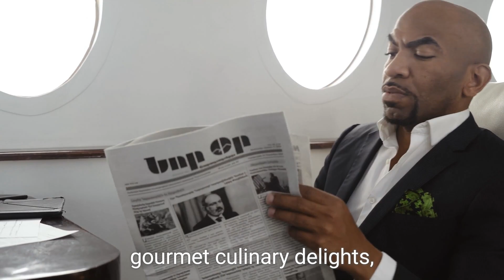travel insights# badminton smashbadminton india#trending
கேப்டன்
தல
தளபதி விஜய்.
தளபதி
தளபதியார்
விஜய் சேதுபதி
தல அஜித்
சினிமா கிசுகிசு
சினிமா செய்திகள்
சினிமா
திரைப்படம்
நடிகர்
நடிகை